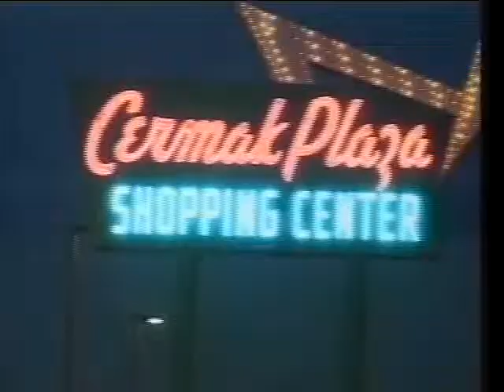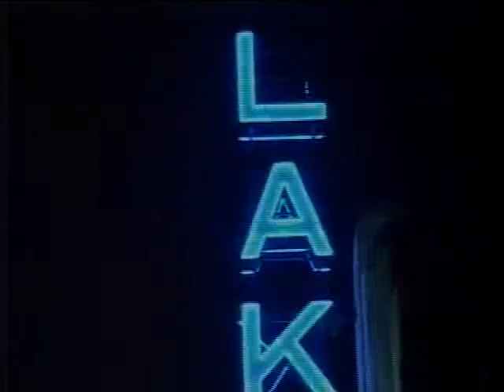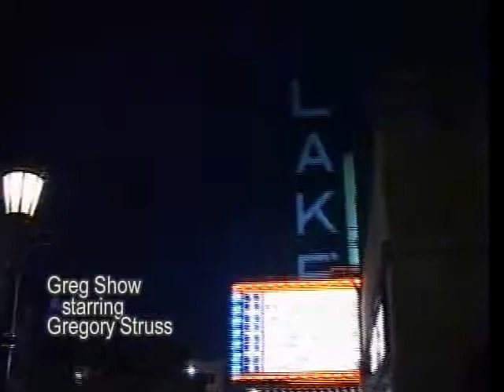"The Greg Struss Show," #6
Chicagoland's Greg Struss hosts this fast paced, fun and quirky talk/variety show!  This particular program features young Emilio Morrone, a local entrepeneur, as well as a classic remote segment from Polega Prosthetics and a performance from "Kung Fu Diesel" from the show when it was based in Grand Rapids, Michigan.